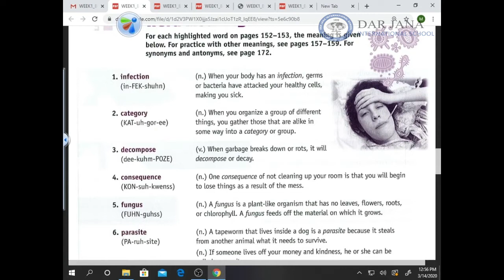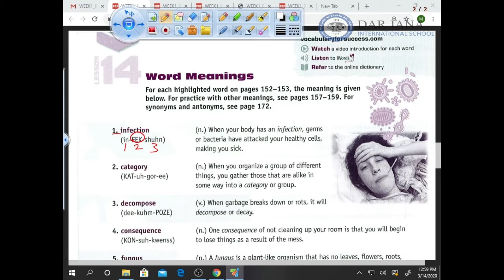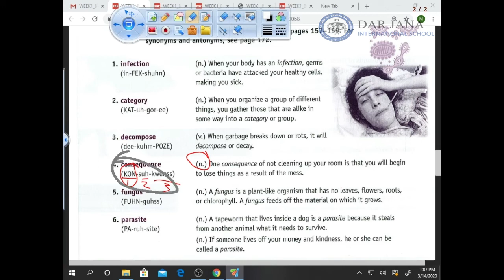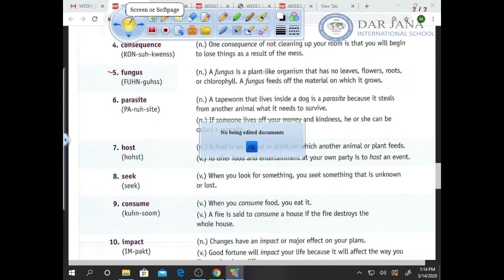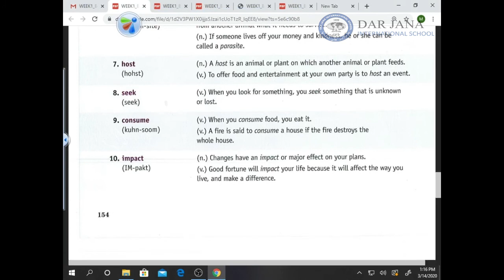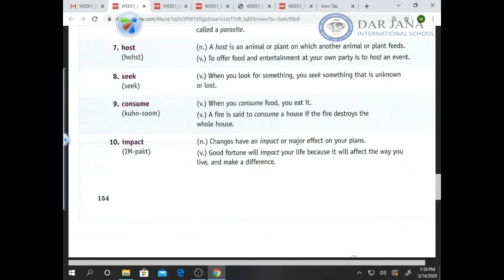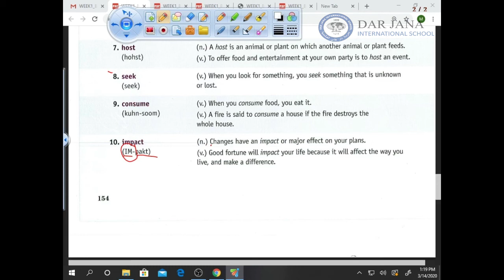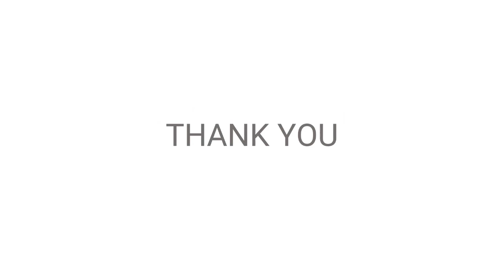178WEEK1 LECTURE ENGLISH GRADE6 VOCABULARY2